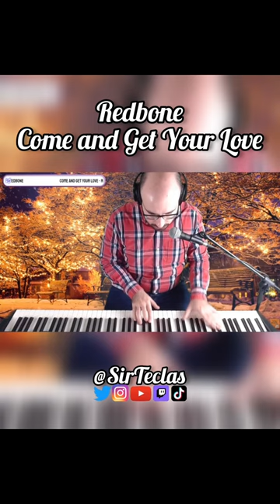COME AND GET YOUR LOVE (Twitch Clip 23)